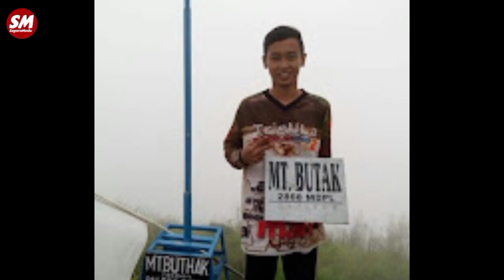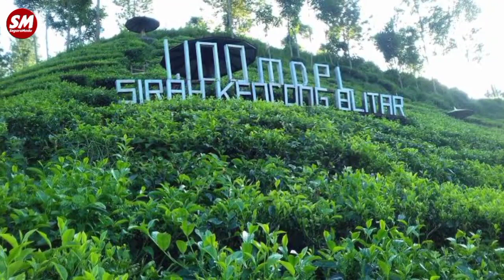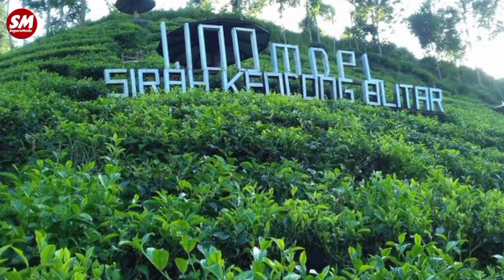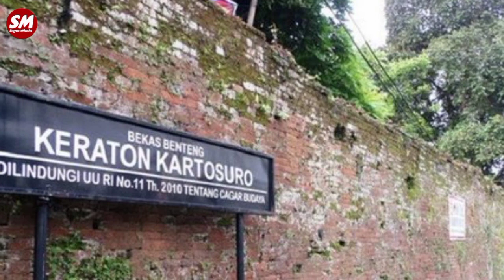ngalap berkah mitos atau fakta,ritual pesugihan gunung kawi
wisata religi di gunung kawi,dari sejarah perjuangan hingga pengharapan untuk hidup yang lebih baik#gunungkawi#malang#blitar#jawatimur#wisatareligi#pesugihan#mbahjugo#alam#kebunteh#segaramadu@SegaraMadu108